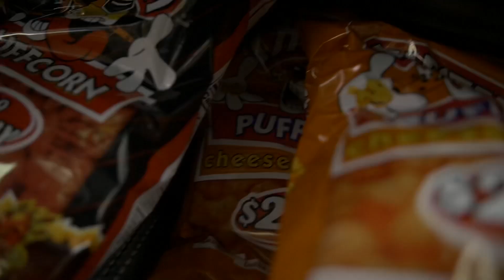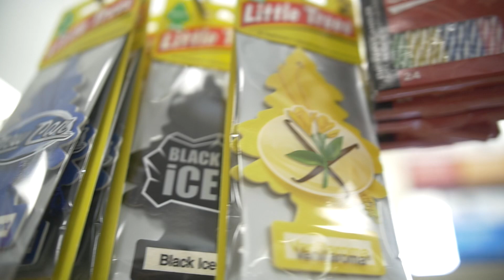Tonyy Henndrix - Hood Stuff (Official Video)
Rap/Hip Hop
Ministry Music!!!